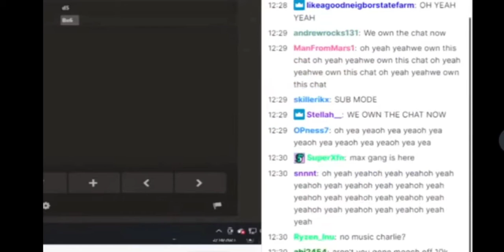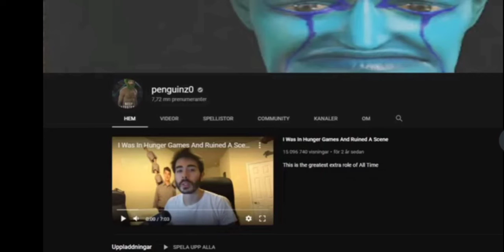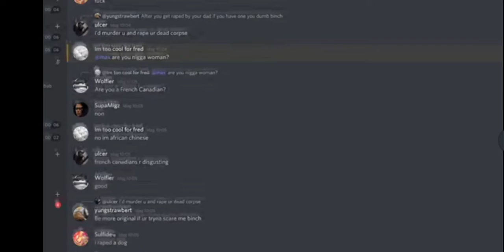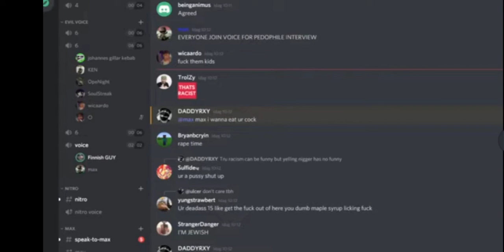MaxamillianMus PROVES Moist Critikal has gay